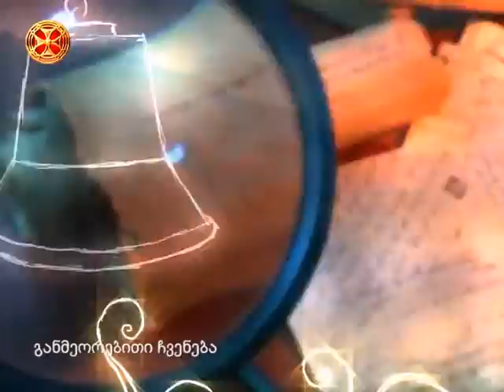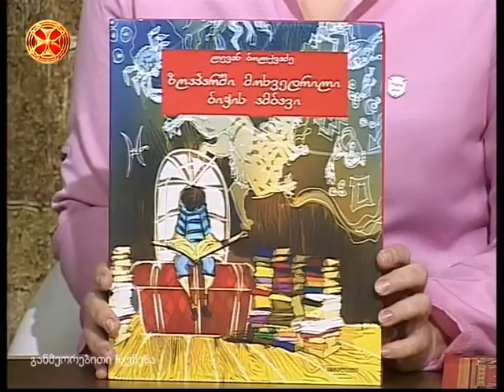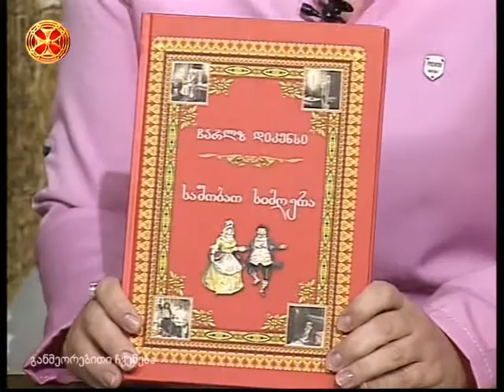მაკა ლდოკონენი- წიგნის საახალწლო ფესტივალი და ლევან ბოლქვაძის „ზღაპარში მოხვედრილი ბიჭის ამბავი“